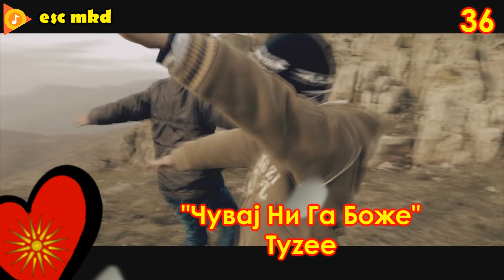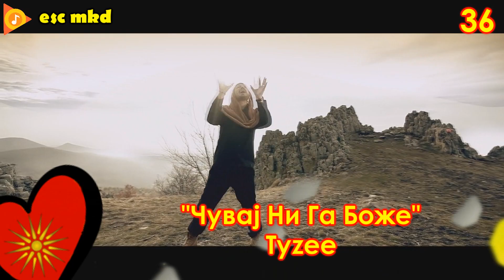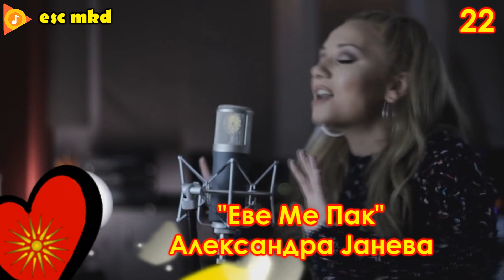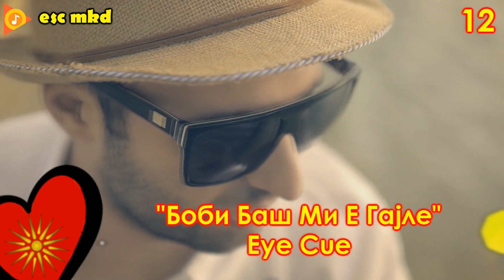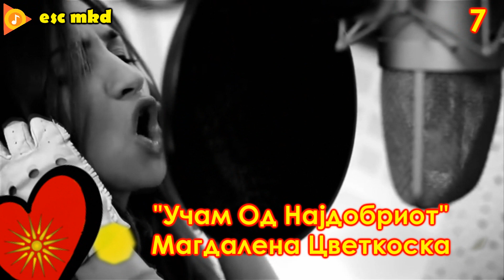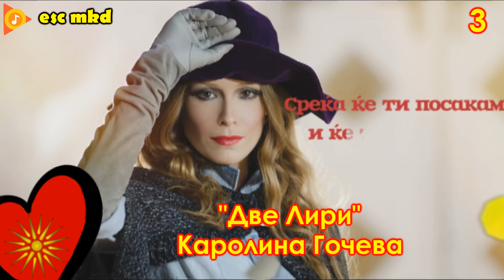Top 40 Macedonian Song / Топ 40 Македонски Песни (2010-2020)